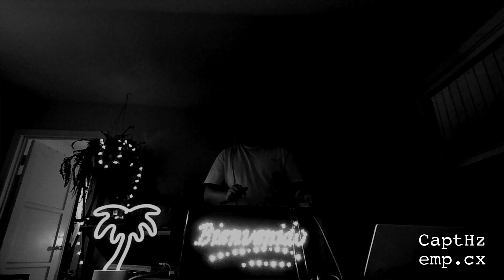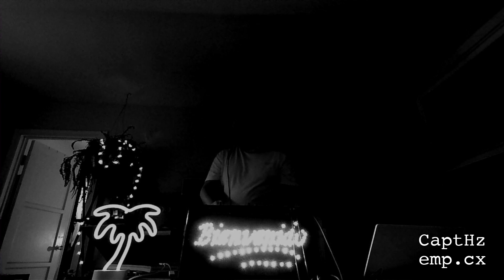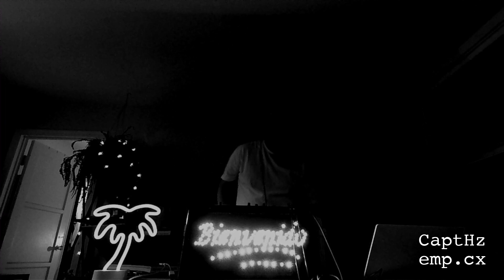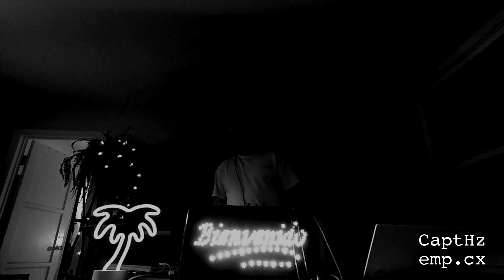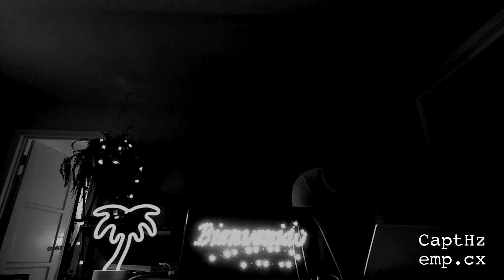CaptHz | EMP Radio Mix | 1/14/21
CaptHz mixes a set for EMP Raidio, live on twitch.

EMP Radio is a non-profit electronic music streaming radio station and IRC community chat. Listen to our archives at emp.cx
We have live sets every saturday on Twitch, starting at 11 pm PST until 12 am.